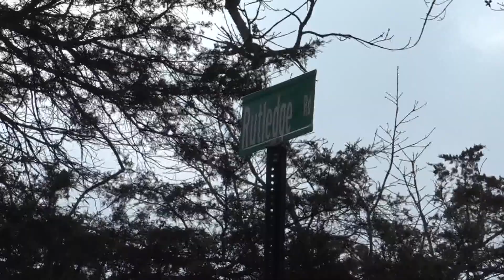Remains found by hunter in Jefferson County identified as man missing since 2021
Jerry Crew was reported missing in April of 2021 after leaving his home on Lake Drive in Cedar Hill. Investigators are still working to determine his cause of death.

5 On Your Side stands up for St. Louis by creating local, impactful stories that protect and celebrate the remarkable community we serve.

Want more breaking news delivered straight to your inbox? Sign up for our 5 On Your Side Breaking News newsletter.